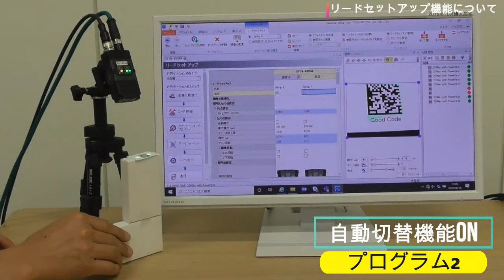CF26 リードセットアップ機能編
コードリーダは最大16個の異なる設定を持つことができます。1個目の設定で読み取りできなかった場合は，2個目の設定で読み取りを行い，また読み取りできなかった場合は，3個目の設定で試すという動作になり，最大16個の設定で読み取りを行えます。高さ違いのワーク、複数品種などの読取に最適な機能となります。